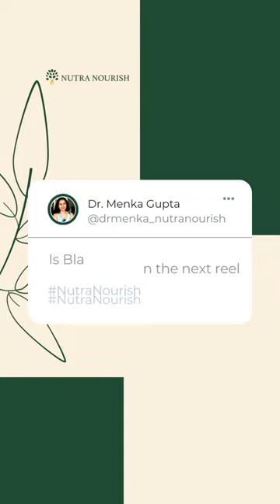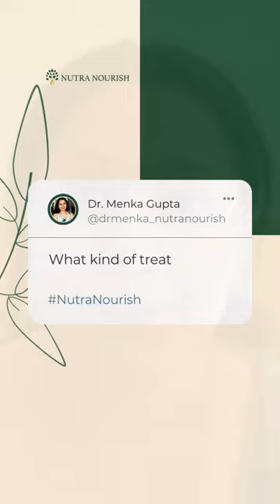The Truth About Blastocystis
Blastocystis is an enteric parasite that is an inhabitant of the gastrointestinal tract, and is the most common eukaryotic organism that is isolated from human fecal samples. It may be seen in both healthy and symptomatic persons, and has been linked to various gastrointestinal disorders such as diarrhea, abdominal pain, fatigue, constipation, irritable bowel syndrome, as well as skin rash and urticaria.

In addition to this, Blastocystis is very hard to eradicate, with some strains being resistant to certain drugs such as metronidazole. They penetrate and invade the intestinal mucosa, eventually causing ulcers. In addition to this, they come in various forms from cysts to amoeboids.

Infection with Blastocystis has a huge impact on gut health. There are theories with regards to intestinal dysbiosis, or change in the gut microbiome and microflora if infected with Blastocystis. Since the gut microbiota is very important with gut health, having an imbalance can cause health problems, as well as nutritional issues. Sometimes, its tough to detect blastocystis by usual available stool analysis so at NutraNourish, we use DNA technology for stool analysis. Our GI map stool analysis have shown blastocystis and other one cell parasites when the widely available stool analysis have failed.

There is a huge role in the use of natural remedies and special diets to address this problem. Garlic, ginger, medical plants, as well as spices all have several components and organic compounds that can aid in the eradication of this parasite. These work through the inhibition of the enzymes, nucleic acids, and protein synthesis of the parasite.

Here are NutraNourish, we take in account that one-celled parasites like Blasto can influence your health, and we take it seriously. We take a functional medicine approach at healing parasitic infections.